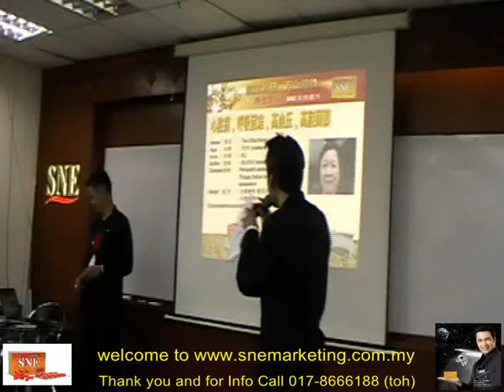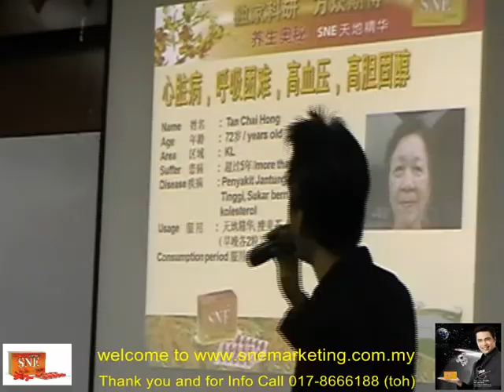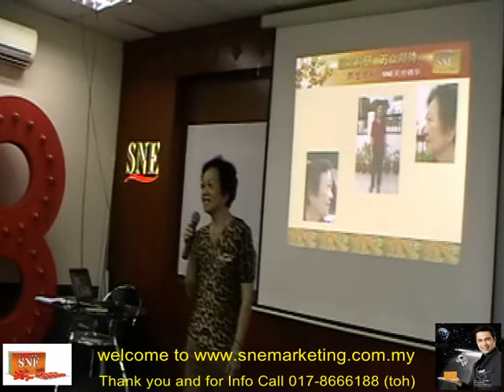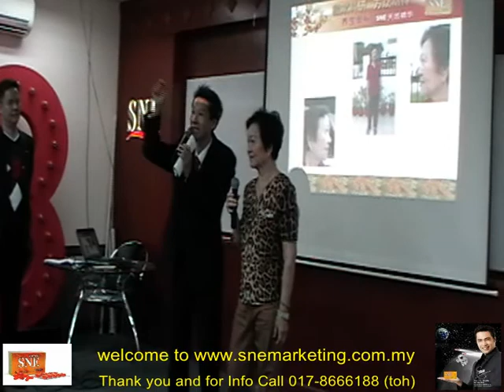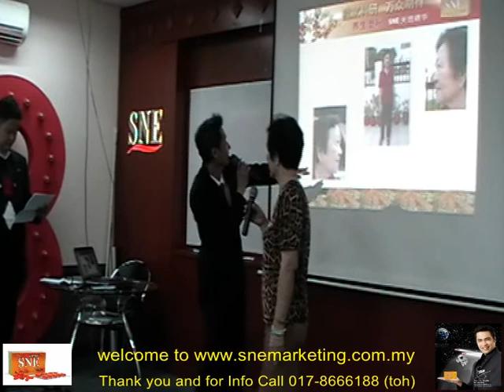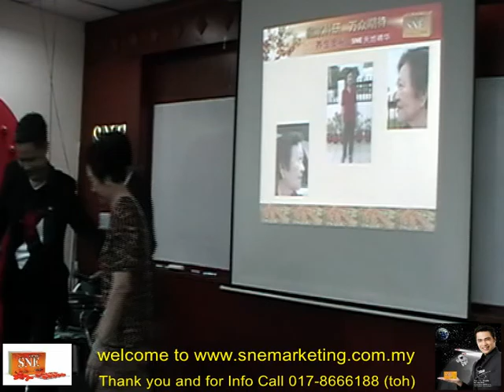72 岁，心脏病，呼吸困难，高血压，高胆固醇